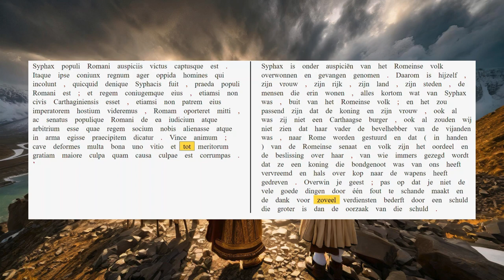AUC 30.14.8-11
Syphax en al zijn bezittingen behoren aan de Romeinen.